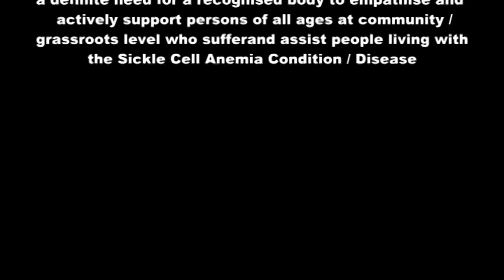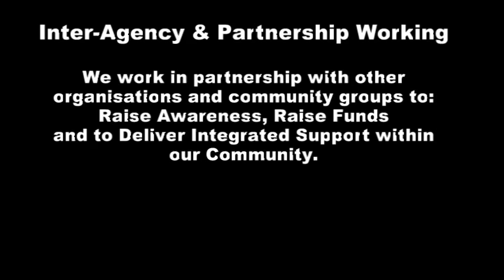Walk2016 pt3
Footage of the Community Miles for Sickle Cell Sponsored Walk 2016 part 3